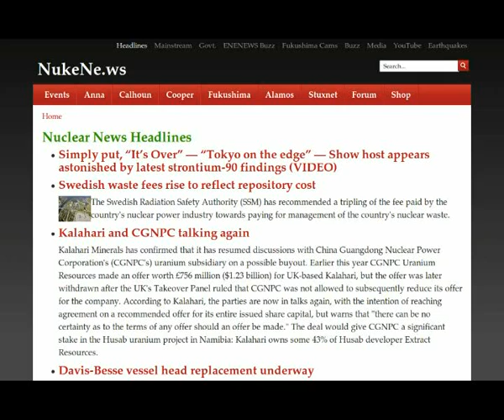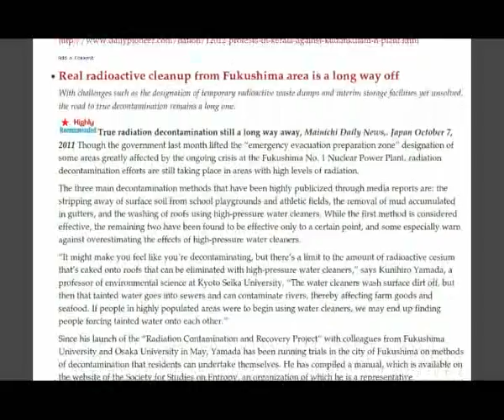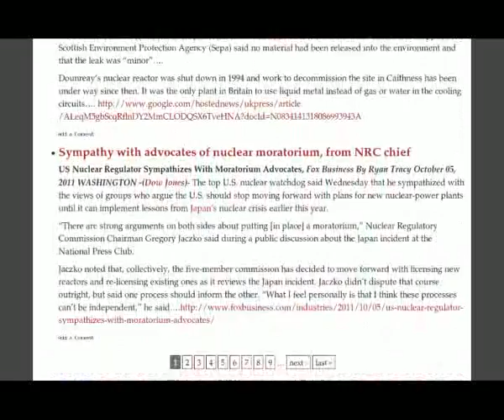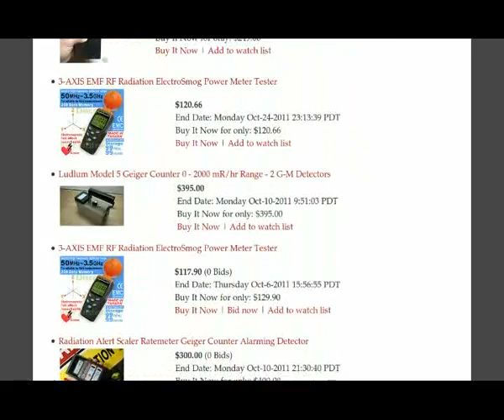Tokyo Strontium-90, Persimmon Mutation, Dounreay Leak, New Fukushima 5.7 Quake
Simply put, "It's Over" — "Tokyo on the edge" — Show host appears astonished by latest strontium-90 findings (VIDEO), Swedish waste fees rise to reflect repository cost

Kalahari and CGNPC talking again

Davis-Besse vessel head replacement underway

Olympic Dam expansion gets environmental approvals

UPDATE: Strontium-90 at 195 Bq/kg found 30 km south of Tokyo

Gov't radiation hygiene expert resigned position "when it prohibited an initial investigation" into Fukushima
disaster

4/29/2011 True Stories by An Ex-TEPCO Nuclear Designer "TEPCO Is A Terrible Company"

5.7 quake rattles Fukushima

Mainichi reports on "unusual abundance" of persimmons in Watari — One day after Mochizuki's photo of suspected persimmon mutation

The The Kudankulam anti nuclear protest is spreading through the region

Real radioactive cleanup from Fukushima area is a long way off

Iran's uranium enrichment offer should be accepted by USA

Radioactive danger on Scotland's Fife beach

USA puts the pressure on India to buy US nuclear reactors

Nuclear disarmament is possible, and essential -- Mikhail Gorbachev,

Koodankulam anti nuclear protest -- 7.000 people fasting

Numerous renewable energy bills signed by California's Governor Brown

Radioactive leak from Dounreay nuclear plant

Sympathy with advocates of nuclear moratorium, from NRC chief

Quotes: Mr. Toshio Kimura, a former nuclear designer at TEPCO.

"I don't want to talk too long, but one last thing.

I hear some wise old men protected a very beautiful fountain located within the radius of 30km from Chernobyl plant. How they protected it is mysterious. I studied nuclear energy intensively and I studied physics to some extent. But still I believe in an invisible power. Those wise old men didn't evacuate after the accident. How did they protect the fountain? By prayer. I'm not sure how many of you believe in the power of prayer. But if you can believe in it, even if just a little, then please pray in the morning that the Fukushima-1 nuke plant may rest in peace. And remember, we've benefited from radioactivity because it produces electricity. So, please pray that the radiation will be neutralized and vanished by our sense of gratitude and our love. I hope we'll pull together and pass that prayer over to the next generation.

That's all I had to say. Thank you."